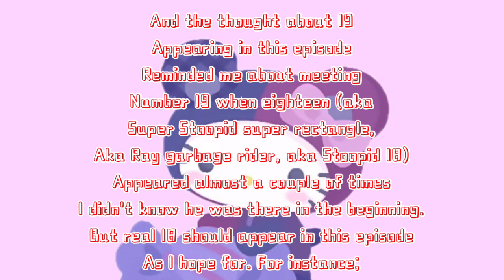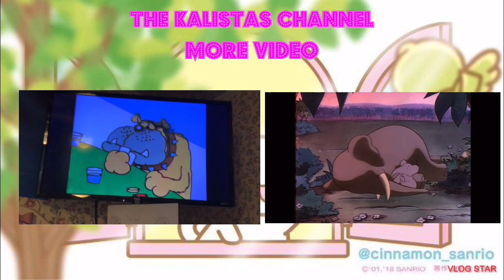Re-uploaded: making patterns: a number 19 reference (for NB)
In the making of the channel:
About the kalistas channel:
list=PLkafF5P840R9LqmCto4etVNcN3X-1vI6H
Meet kalista and her friends:
Kalista